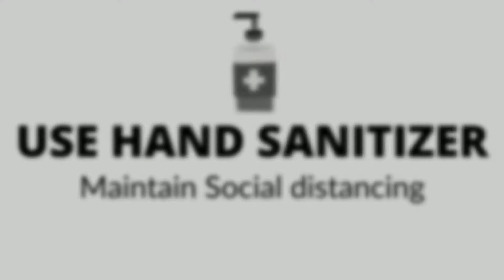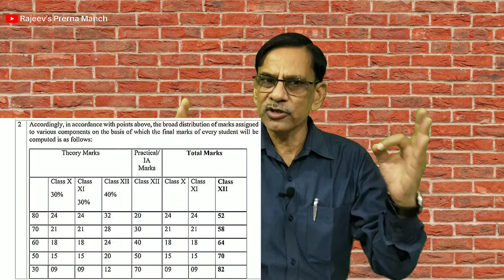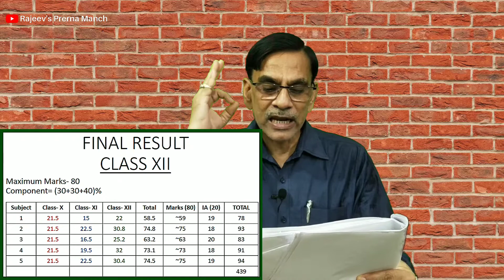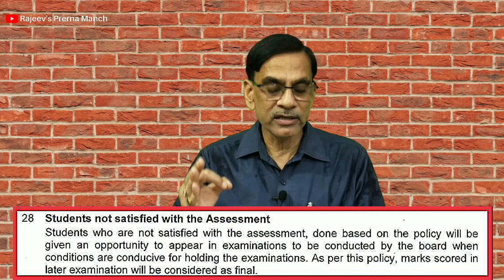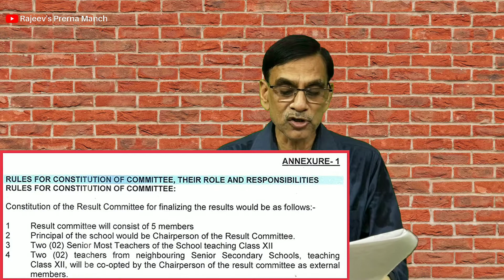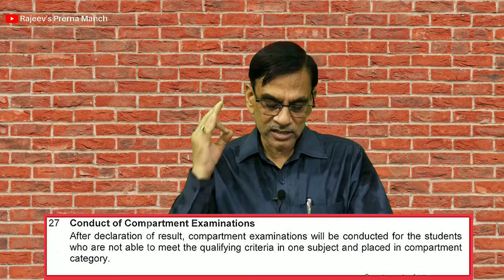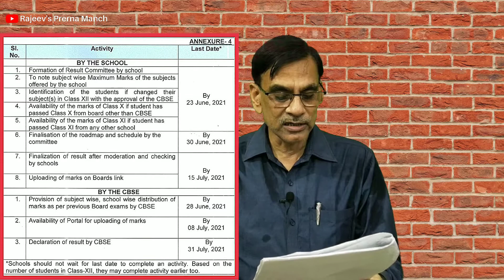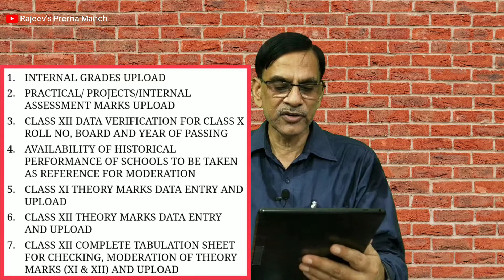CBSE Marking Scheme 2021 Class 12 CBSE Objective Criteria | 12 Result Criteria ICSE CBSE Latest News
Hello Everyone!! I welcome you all to my channel. In this video I will discuss the topic Objective Criterion & Marking Scheme for Class XII Students.
On June 1 Prime Minister Narendra Modi ended all speculations regarding CBSE Class 12 Board Exam 2021 when he announced the cancellation of CBSE Class 12 Board Exam 2021 due to COVID-19 situation in the country.

Days after the announcement by PM Modi the Central Board of Secondary Education (CBSE) instructed its affiliated schools to upload the internal assessment including practical and viva marks on CBSE's official website. The CBSE extended the date to submit the internal assessment marks which will be used to prepare to CBSE Class 12 Board Exam 2021 after it was informed practical exams of some CBSE Class 12 students are pending. The CBSE also directed the schools to conduct the practical and viva test online due to the prevailing COVID-19 situation in the country.

* PDF of Policy Notification by CBSE-